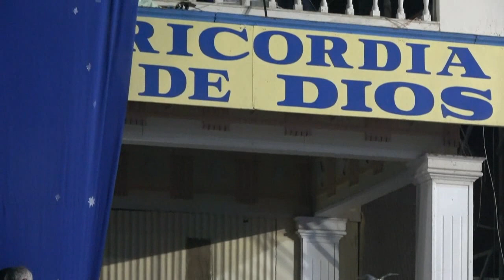LA TIRANA 2019 visperas del 16 de julio